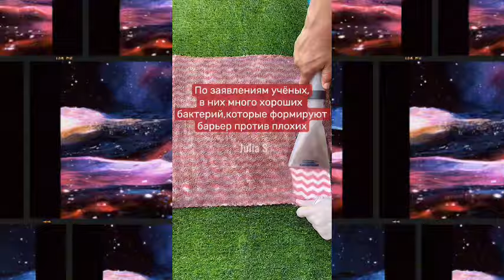Эти слова нельзя говорить Siri